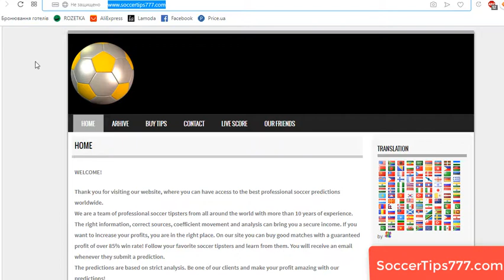Shakhter Soligorsk v Neman Grodno. Belarus Premier League. Free Football Predictions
Soccer. Belarus Premier League.
Shakhter Soligorsk v Neman Grodno